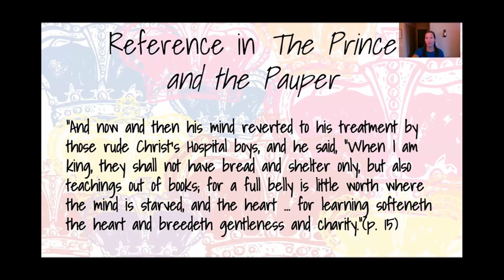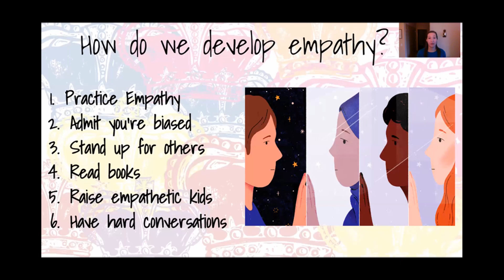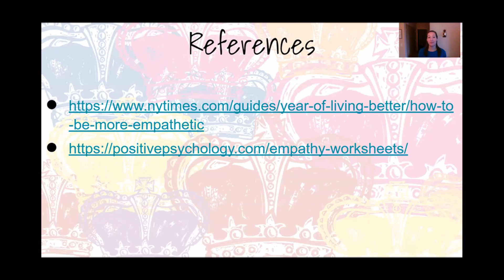P&P Ch 4 Fun Fact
Have you ever had an encounter with someone and they were so unbelievably rude to you that after you walked away from the interaction you couldn't stop thinking about it? Were you able to take a step back and think about the fact that maybe they just didn't know any better? Or did you just automatically assume the worst about them? Most would have a hard time not being upset and angry, but Edward shows us a great example of how to act instead in Chapter 4. Today we're exploring...

Gaining Empathy through Learning

Edward's experience with the Christ's Church/Christ's Hospital boys in Chapter 4 demonstrates some of the worst treatment that Edward experiences throughout the story. He is mocked, made fun of, and abused by the boys. They even send their dogs to attack him. But after walking away from this horrible situation, Edward reflects on the whole interaction. He comes to the conclusion that the reason the boys were so cruel was because they lacked an education, and that "teachings out of books" would "soften their hearts". So is it true? Can book learning really increase empathy in a person? Keep reading or watch the video below to explore what I found.